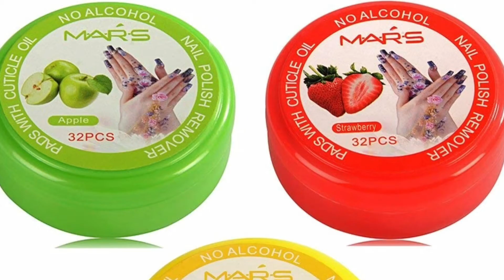मकर संक्रात व हळदी कुंकामध्ये वान देण्यासाठी 25 नवीन भेटावस्तू | Gifts Idea For Sankranti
या व्हिडीओ मधे मी तुमच्या साठी हळदी कुंका मधे वाण देण्यासाठी एका पेक्षा एक सुंदर स्वस्त आणि मस्त 25 भेटवस्तू आयडिया घेऊन आली आहे.
त्या करिता व्हिडीओ पूर्ण पहा. आवडल्यास लाईक आणि शेअर करा. तुम्ही अजून सींपल मेजवानी मराठी ला सबस्क्राईब केले नसेल तर सबस्क्राईब करून बाजूचे बेल आयकॉन प्रेस करा.
धन्यवाद 🙏🙏

                            🙏धन्यवाद🙏